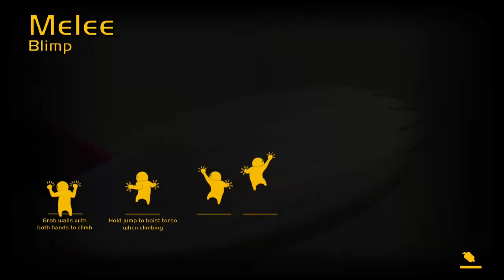Gang Beasts - VAF Plush Gaming #292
VAF plush characters featuring Mario and Link play online melee on the stages Blimp, Trucks, Gondola, Incinerator, and Containers on Xbox One!